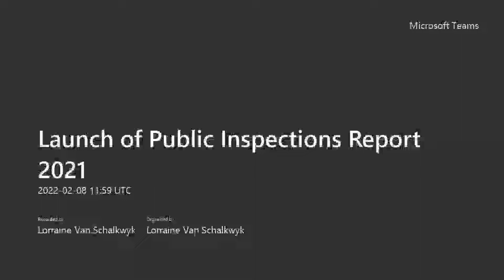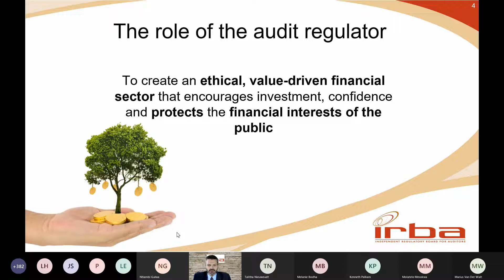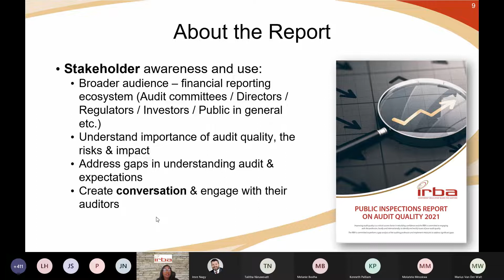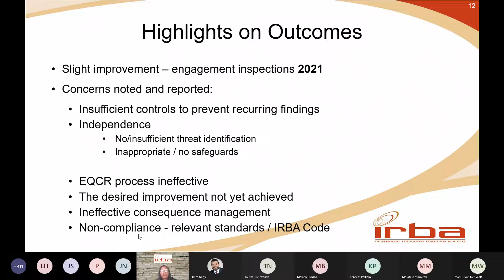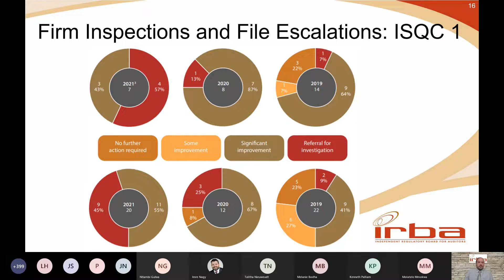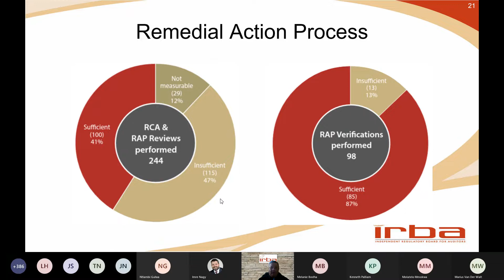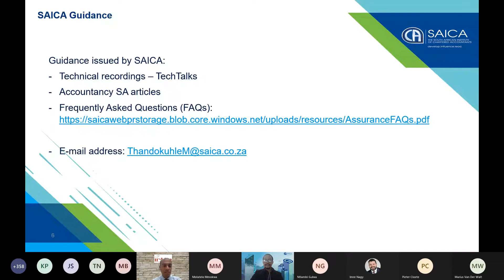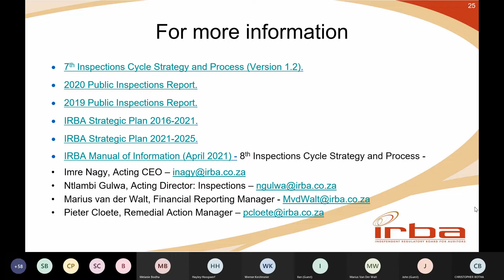IRBA Launch of Public Inspections Report 2021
Launch of Public Inspections Report - 8 February 2022